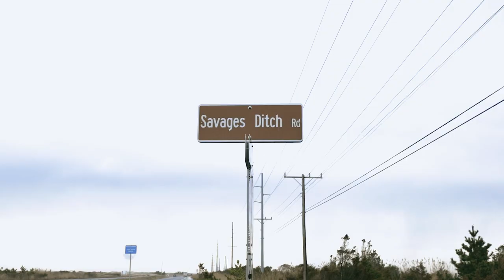DailyDEstateparks: Ospreys at Delaware Seashore State Park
Have you ever seen an osprey? These large birds of prey are often seen at our beach parks. Today you'll learn all about these beautiful birds, including how they migrate, where they build their nests in Delaware, and what they eat. You don't want to miss this virtual program!